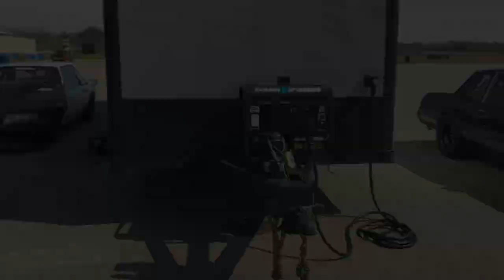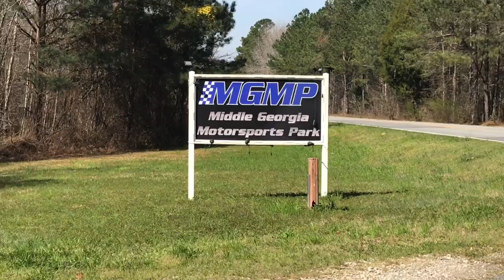MIDDLE GEORGIA MOTORSPORTS PARK | SOUTHERN NATIONALS SMOKE 💨